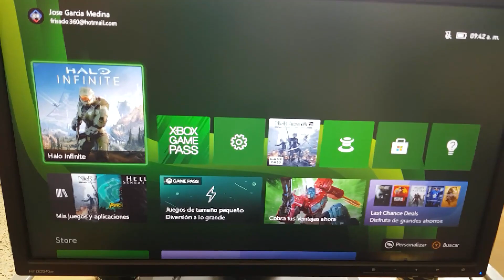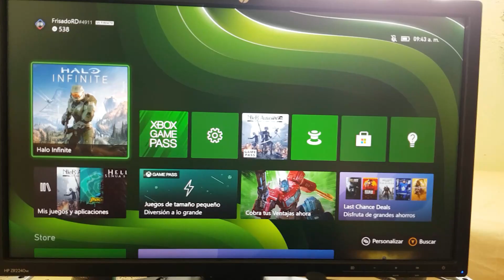QUE PASA SI PONES UN DISCO DE PS4 A LA XBOX SERIES X - 2022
Que pasa si pones un disco de PS4 a la Xbox Series X.

 - Horarios de Streamings:
*Viernes 1:30 PM
*Sábados 1:30 PM
*Domingos 6:00 PM